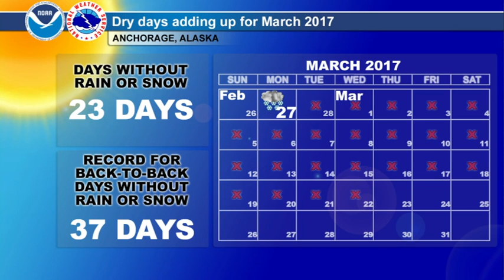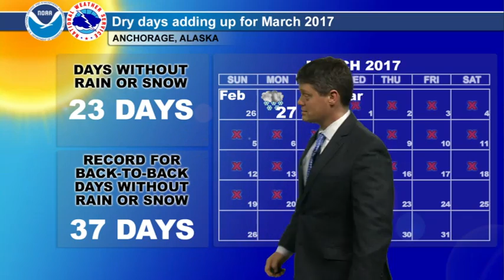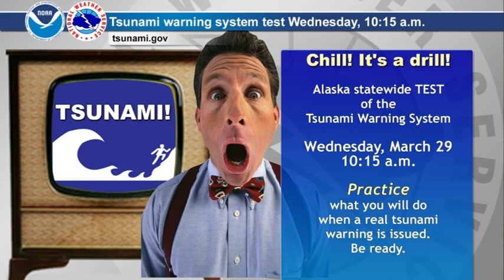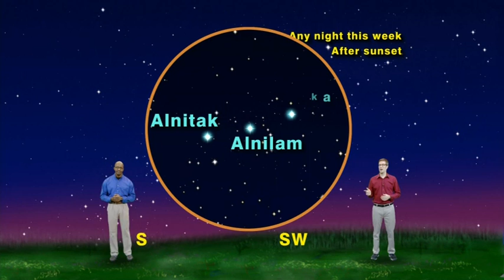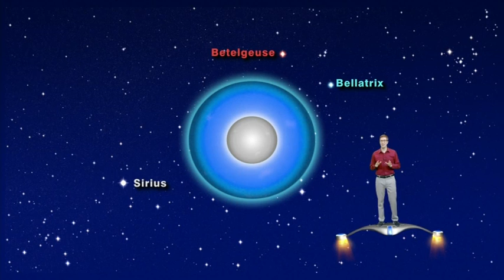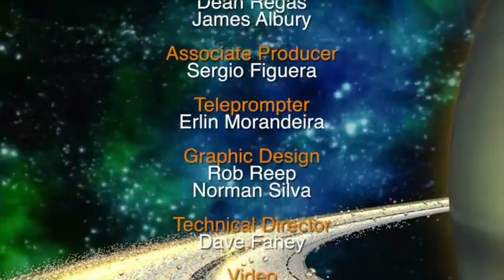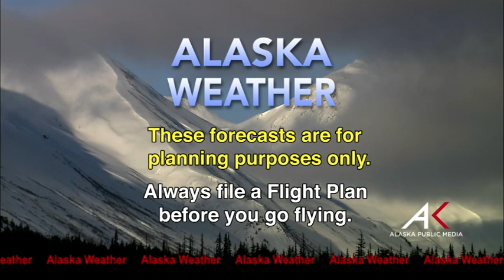March 23rd, 2017 - Alaska Weather